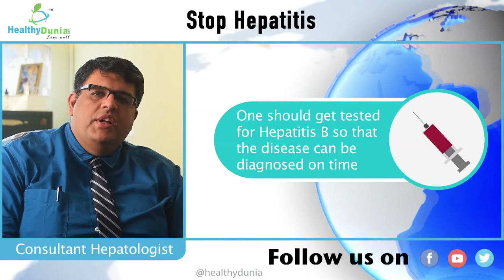World Hepatitis Day 2017